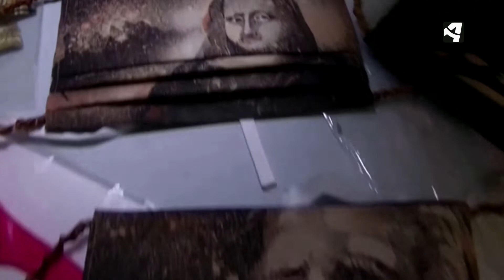Arte y vida en las mascarillas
Recorremos una peculiar exposición en el museo nacional de Praga que nos muestra cómo las mascarillas, además de protegernos contra la infección, pueden contener historias únicas. La república Checa fue uno de los primeros países de Europa en imponer su uso obligatorio. Muchos ciudadanos las confeccionaron con sus propias manos.